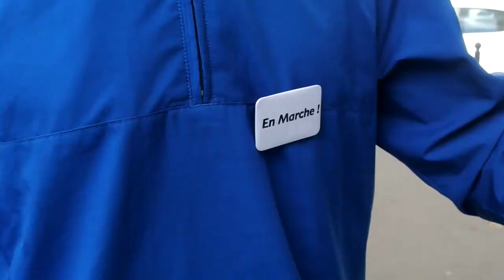Comité LREM Cler (Paris 7) - Le Grand Nettoyage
À l'occasion du Grand Nettoyage, les marcheuses et marcheurs du comité Cler (LREM) ont arpenté les rues du 7e arrondissement de Paris afin d'en débarrasser les déchets. Pour cela, ils se sont munis de gants, de sacs-poubelles et de pinces à déchets fournis par la Mairie de Paris.
Cette action a permis de susciter l’attention des usagers et riverains et de les sensibiliser à un meilleur respect de l’espace public et à la gestion des déchets.